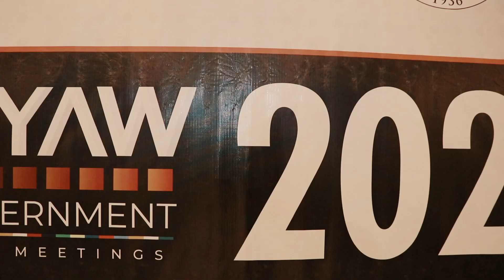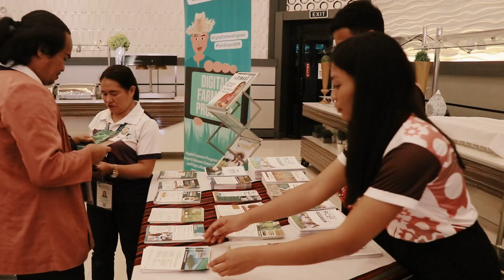DILG Caraga - DAGYAW 2024